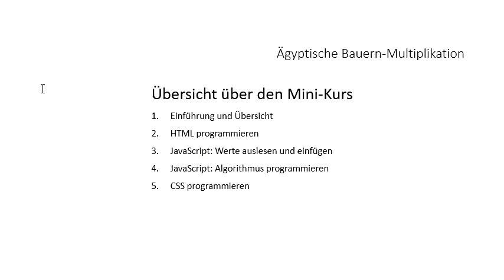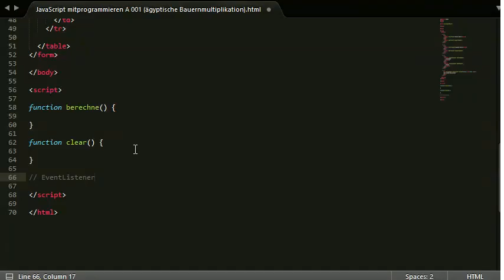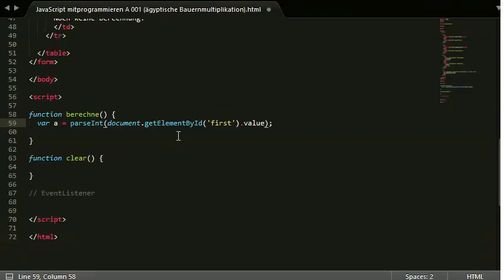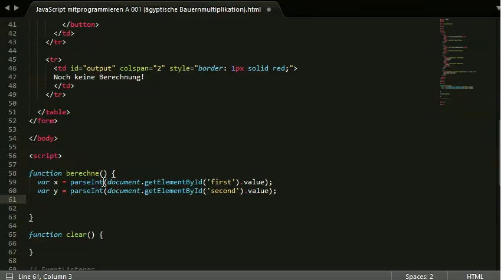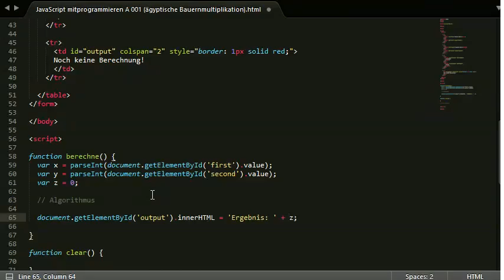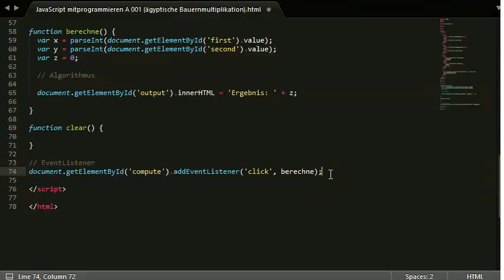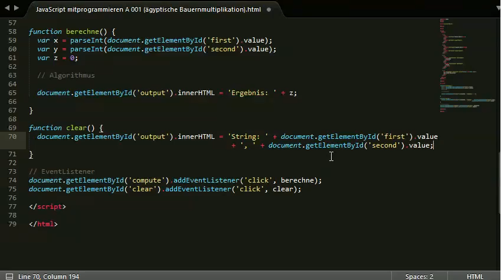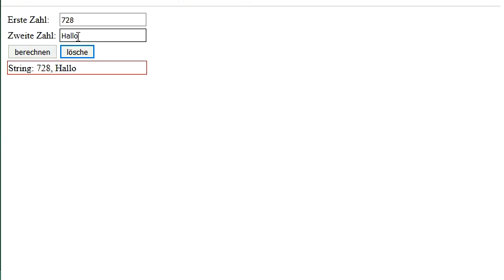003 Ägyptische Bauernmultiplikation: Interaktion mit dem Benutzer